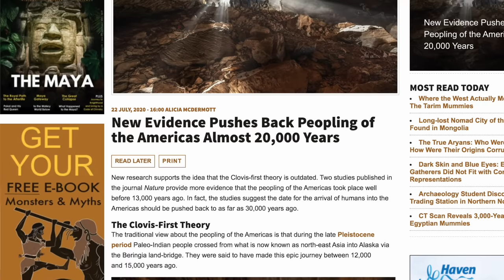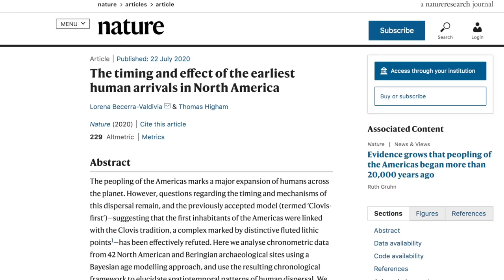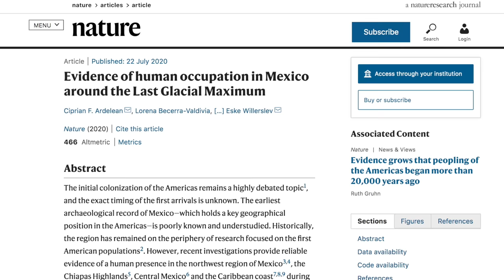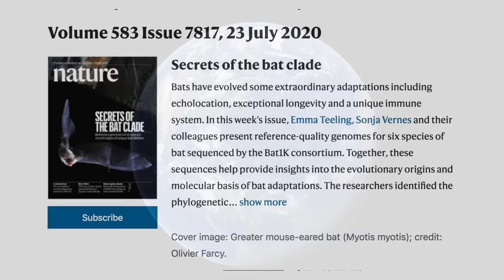Proof that Humans WERE in the Americas 30,000 Years Ago | Clovis NOT First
Well, as the title of this video says, the first people of the Americas were not the Clovis Culture and now two new papers published in the journal Nature have proved it.

For many years, the view was that the first people of the Americas entered around 13,000 years ago but as the studies say, this should actually be around 30,000 years.

The old view was that during the Pleistocene period, paleo-Indian people crossed the land bridge that connected north-east Asia and Alaska, an epic journey between 12 and 15,000 years ago that brought the first people to the Americas.

But as I’ve shown in videos over the past couple of years on this channel, as Graham Hancock has shown in his book, America Before, and as new discoveries by archaeologists are proving in the field, people were in the Americas a long time before.

The Clovis First theory reigned supreme from the 1920s to the 1970s as stone tools known as Clovis points were deemed markers for this so-called first culture.

But in the past 50 years, new discoveries challenged the old view, for example there was a site in Brazil that dated back 20,000 tears and this culture did not have the famous Clovis points. They seemed to be found in North America but not South America.

So, thanks to a new article on Ancient-Origins.net, that I’ve linked below, it breaks down the findings from the two new papers in Nature. In this video I give you a short version of the information presented on Ancient Origins website, and I'd urge you to check out the page, as well as the original journals in Nature, all linked below.